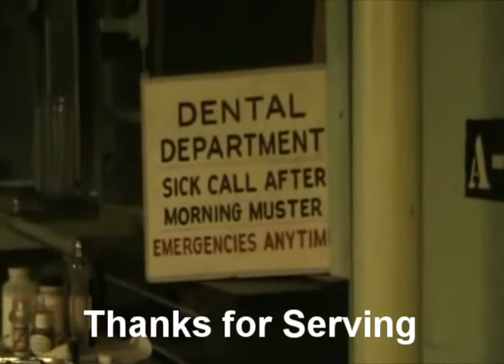Thanks For Serving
Dinner hosted by Loren and Wally for people who have served or are serving on the USS Salem, catered by the fabulous Marty's Catering.